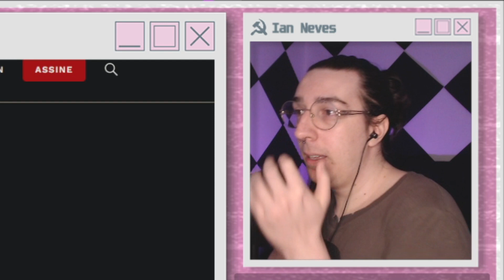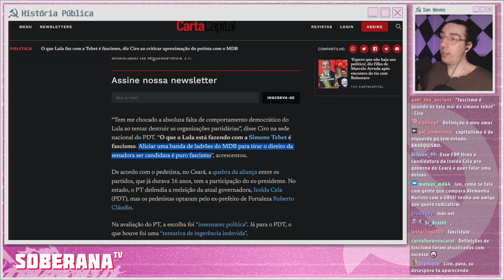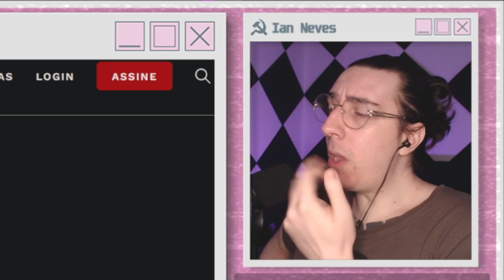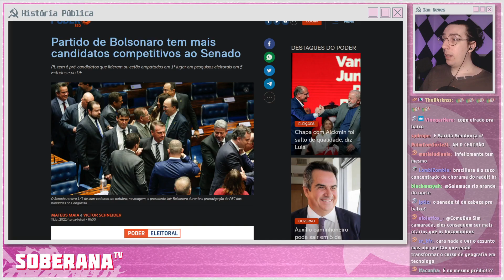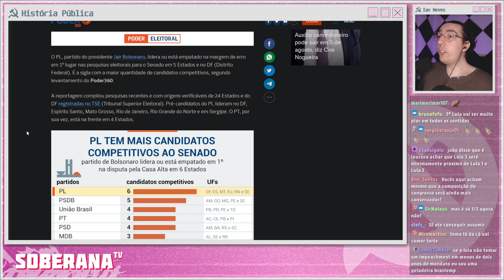COMUNISTAS BONITOS, CIRO GOMES E SENADO | Cortes do História Pública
-Canal Principal:  @HistoriaPublicaOficial